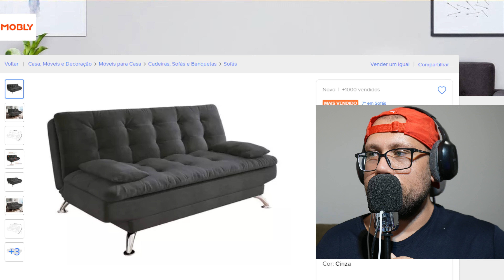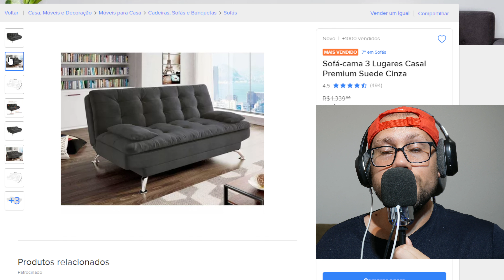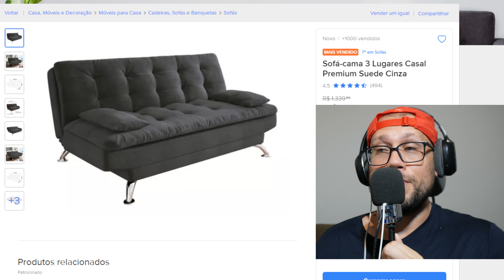Sofá cama 3 Lugares Casal Premium Suede Mais Barato do Brasi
Sofá-cama 3 Lugares Casal Premium Suede Mais Barato do Brasil